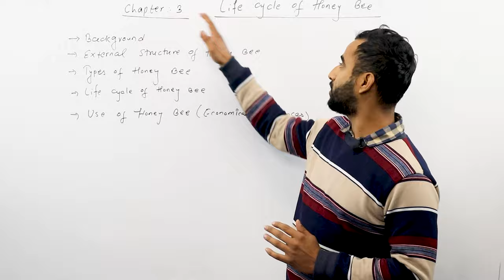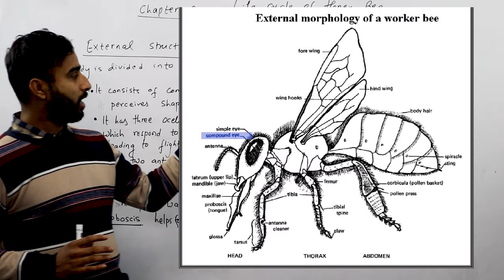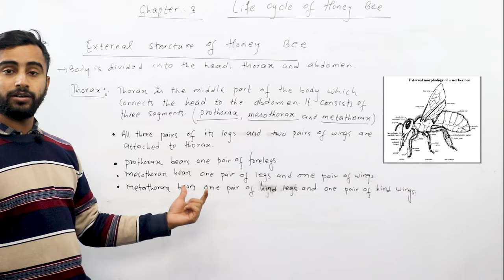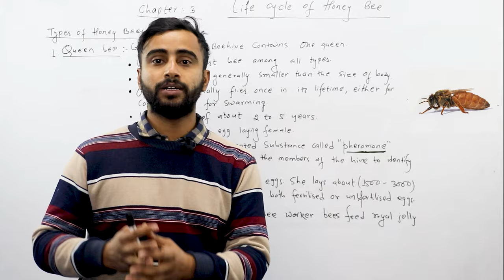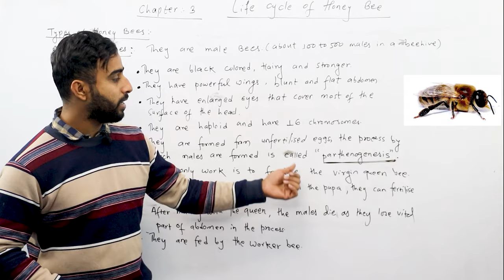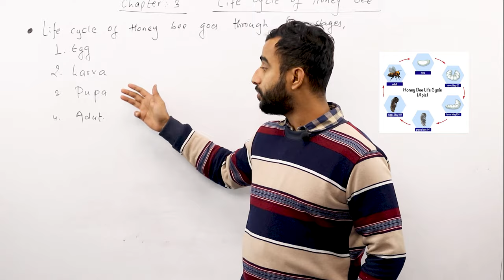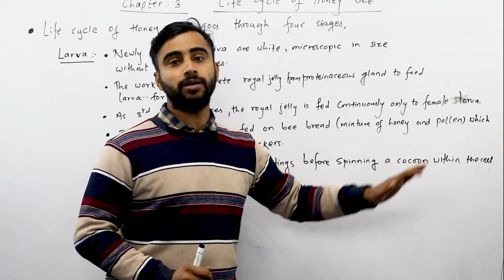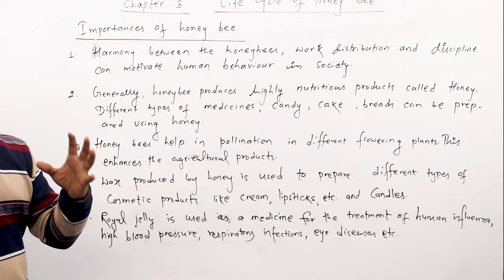Life Cycle of Honey Bee || Class 10 Science Chapter 3 in Nepali || New Syllabus || SEE Exam -Gurubaa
To Study IELTS/PTE/SAT at Gurubaa International Consultancy, Fill the form below(Both Online and offline available) This video is about the explanation of Life Cycle of Honey Bee in Nepali language. This topic is a part of Class 10 Science syllabus as it the matter of study in Chapter 3.